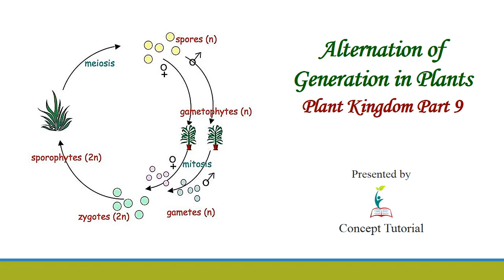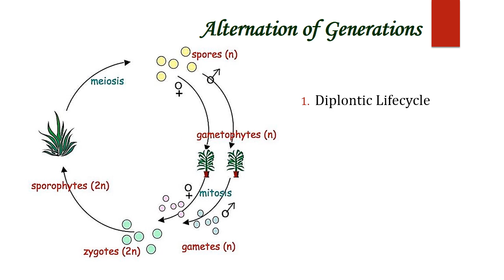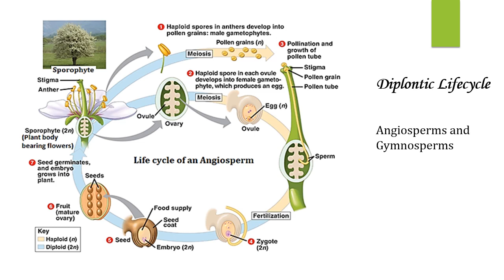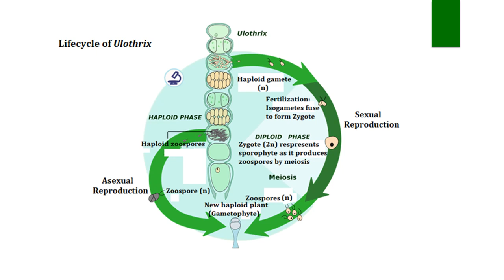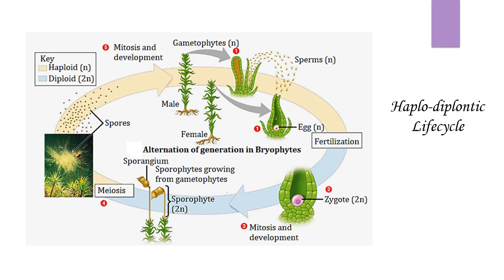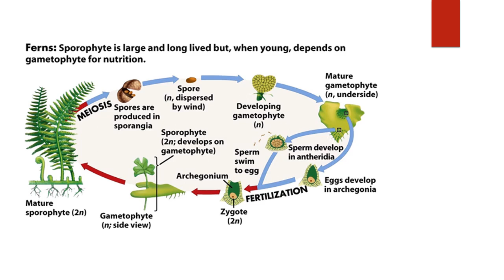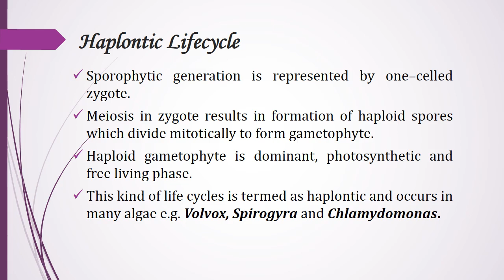Alternation Of Generation In Plants| Haplontic Diplontic Haplodiplontic Life Cycle| Biology Class 11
Alternation Of Generation In Plants (Haplontic Diplontic Haplodiplontic Life Cycle) is explained in student friendly language and in Hindi.